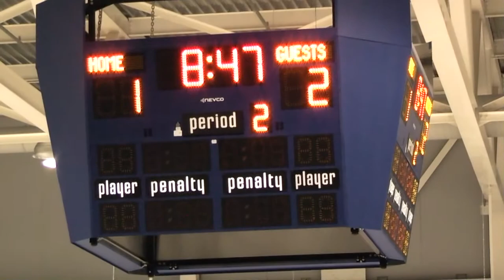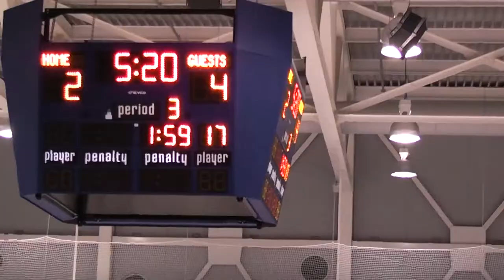Midget Bandits 4 vs. Brantford 2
Bandits 4 vs. Brantford 2
Jan 31, 2013
Wayne Gretzky Arena, Brantford, ON